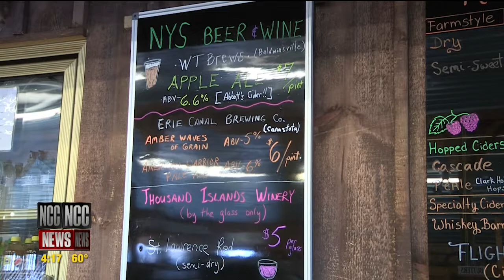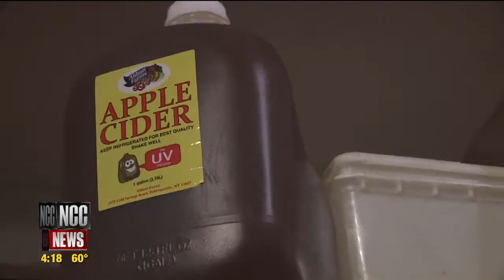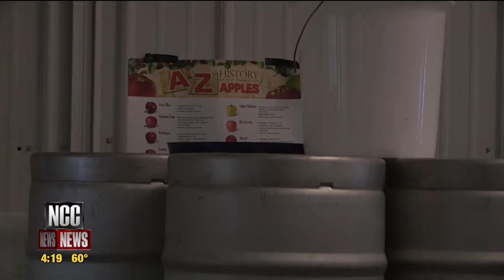Brand New Wine and Cidery at Abbott Farms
At Abbott Farms in Baldwinsville, husband-and-wife duo Andrew and Robin Meier started churning out many varieties of hard ciders for just over a month. NCC's Tim Scott talks about how the couple got their start making cider, and how they hope to expand the Four Grand Wine and Cidery in the coming months.